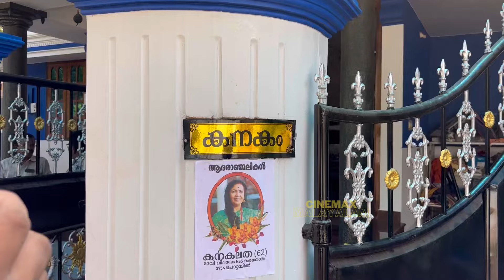ചലച്ചിത്ര നടി കനകലതയുടെ ഓർമ്മകൾ പങ്കുവെച്ച് സഹപ്രവർത്തകർ | Actress kanakalatha funeral